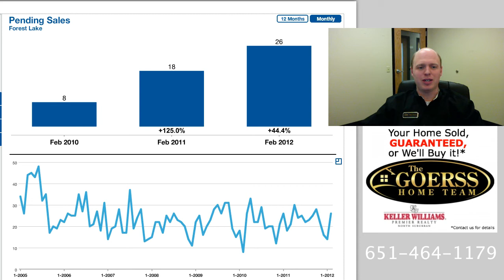Homes for Sale Forest Lake MN MARCH 2012 Update